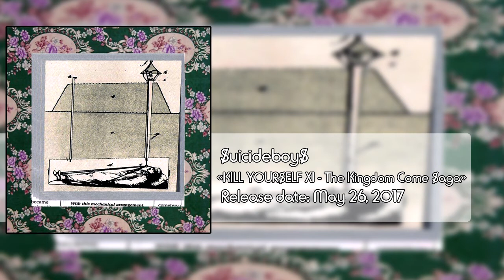$uicideboy$ | "Kill Your$elf Part XI - The Kingdom Some $aga" [New release - May 25, 2017]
$uicideboy$ | "Kill Your$elf Part XI - The Kingdom Some $aga" [New release]

Tracklist:

01. Temple Spray
02. Nightmare Choir (I Been Asleep Too Long)
03. You're Now Tuning In To 66.6 FM With DJ Rapture